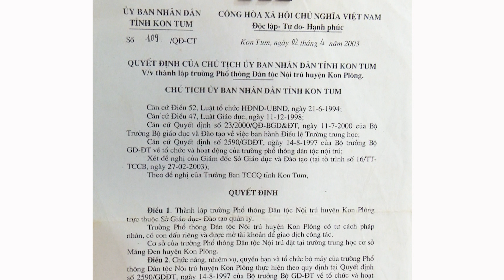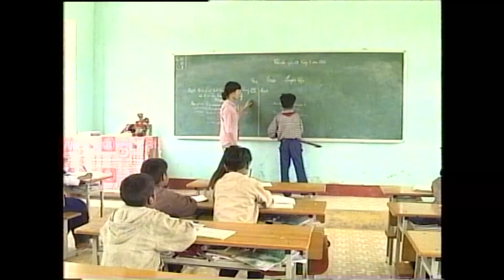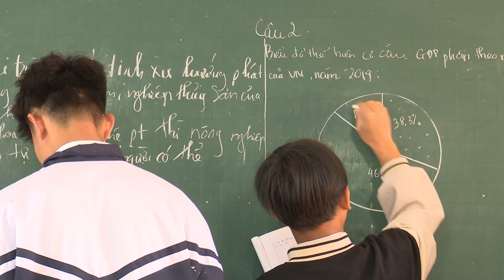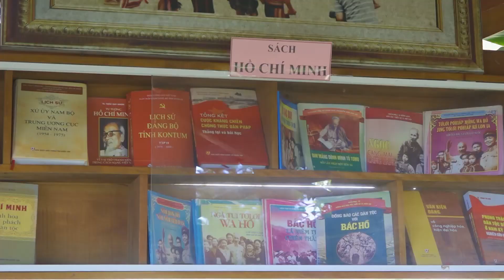PHÓNG SỰ 20 NĂM THÀNH LẬP TRƯỜNG PTDTNT KON PLÔNG